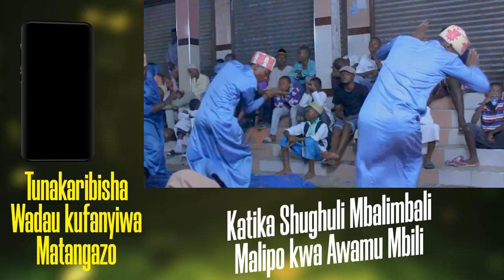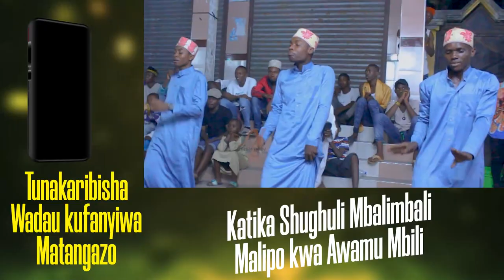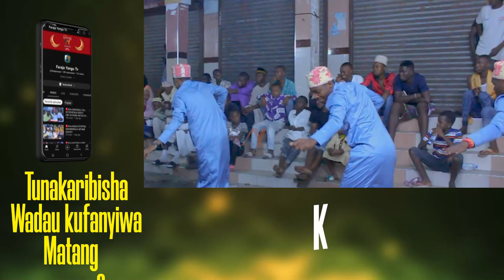🔴live AL MADRASAT DARRUSALAAM MAISHA KUTAFUTA NA SI KUTAFUTANA,NDANI YA VIWANJA VYA SHAMSIYA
🔴live AL MADRASAT ARRHAMAN MAISHA KUTAFUTA NA SI KUTAFUTANA,NDANI YA VIWANJA VYA SHAMSIYA